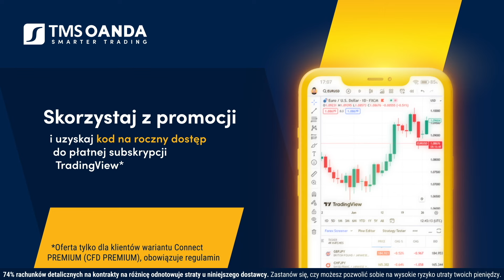Urugwaj, mały kraj o którym wiemy niewiele | Sekcja Latynoamerykańska odc. 3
🇺🇾 Zapraszam na 3 odcinek Sekcji Latynoamerykańskiej Jakuba Cupisza. Dzisiejszy odcinek poświęcony został Urugwajowi.

Inwestuj na platformie TradingView, korzystając z rachunku rzeczywistego w OANDA TMS Brokers.

Zapoznaj się z warunkami promocji na roczną subskrypcję płatnego planu (Essential) na platformie TradingView